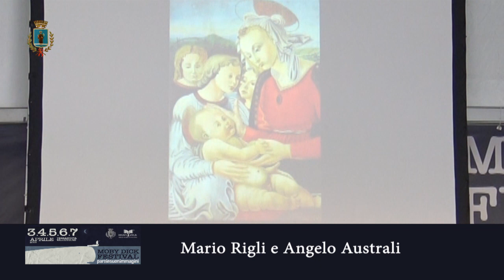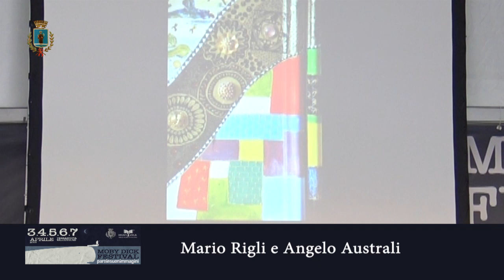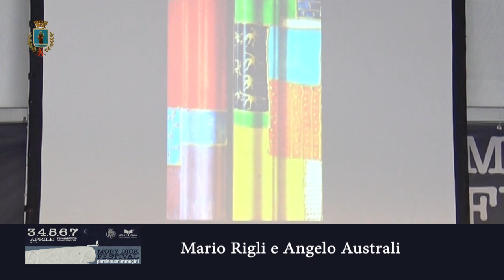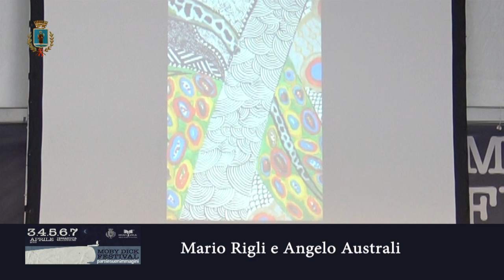Moby Dick Festival 2019 - Mario Rigli e Angelo Australi